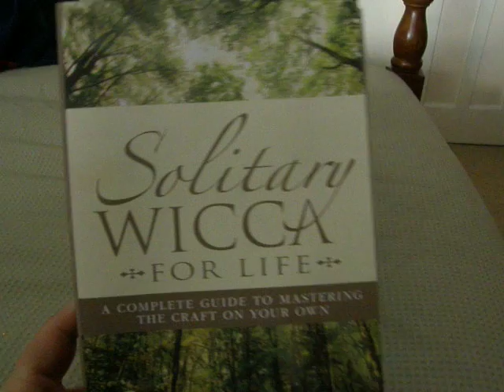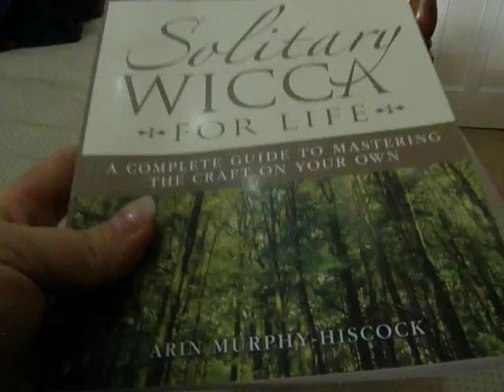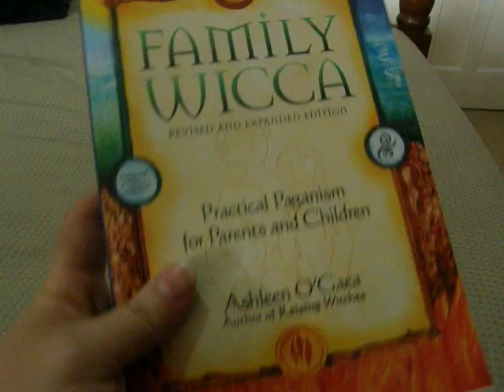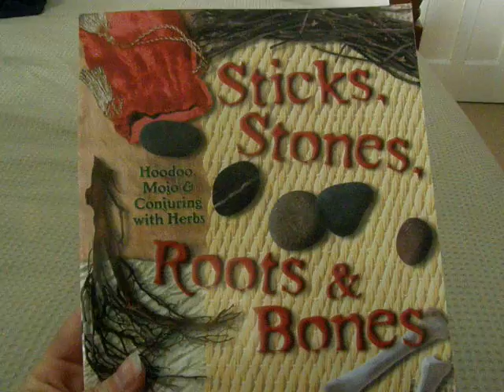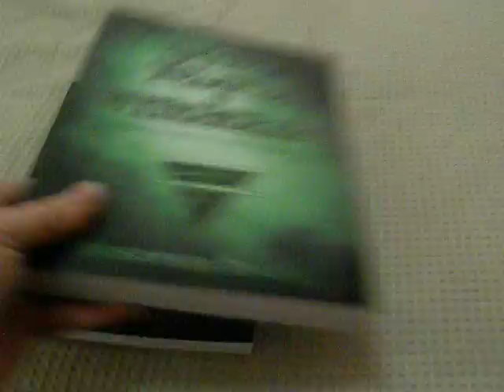VR to Bramble1976 - Witchy Haul (Books)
Blessed Be